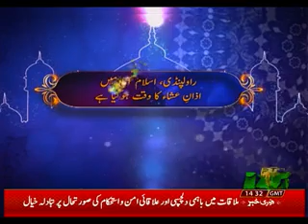DAR HAQEEQAT 07 10 2019